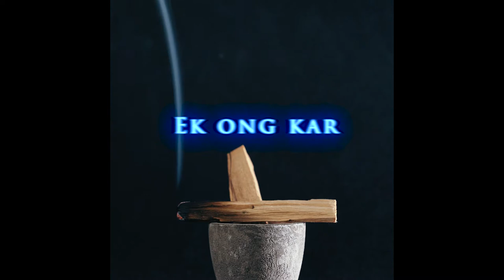Long Ek Ong Kar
One of my favorite mantras, one that resonates deeply with the heart. When done consistently and with intention, it is transformative. It is a call to the Creator, a resonate sounding that creates a profound connection to that which created you and the wellspring of LOVE within the heart center. Also known as the Laya Mantra: The rhythm used for the Laya Yoga mantra is very specific, with the navel pulled in at the end of each section. The “uh” identifies the sound that is produced from pulling the navel in at the end of each line.

Long Ek Ong Kar or Morning Call: This mantra, in the “Long Chant” form, is done at the beginning of the early morning Sadhana. This has a 2 ½ breath cycle. Inhale deeply through the nose and chant ‘Ek Ong Kar.’ ‘Ek’ is chanted quickly, Ong is held until the breath is halfway through, and Kar is held for the remaining half of the breath. Inhale deeply through the nose a second time and chant ‘Sat Nam Siri’. Sat is chanted quickly and then Naam is chanted and held for the entire length of the breath, and just when there is no breath left, chant a quick ‘Siri.’ Then take a half breath and chant Wahe Guru with a short ‘Wa’ and then a long “He Guru.” This completes one 2 ½ breath cycle. ~ Spirit Voyage

Performed by Bijaa
Susan Jane Hall - Vocals and Harmonium
Dario Re' - Guitar, Percussion, Bass, Gong, Chime
Todd Milne - Percussion and Flute